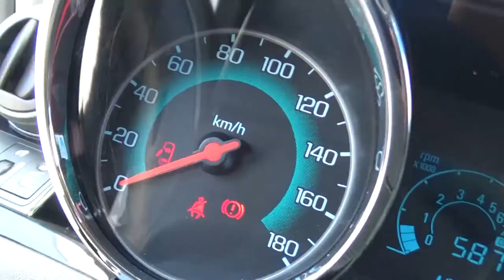Chevrolet / Spark / 2016-GT011748